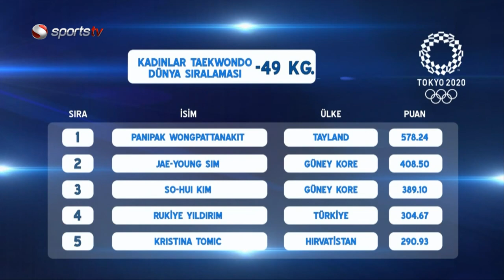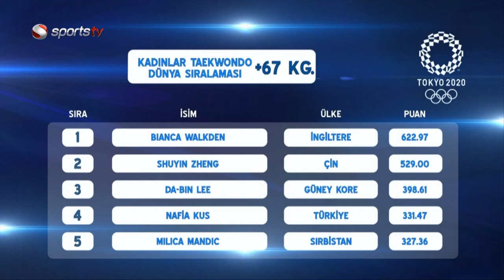TOKYO 2020'YE DOĞRU | 7. BÖLÜM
Tokyo 2020'ye Doğru programının bu bölümünde Türkiye Taekwondo Federasyonu Başkanı Metin Şahin ve Milli Sporcu Rukiye Yıldırım'ı ağırladık.